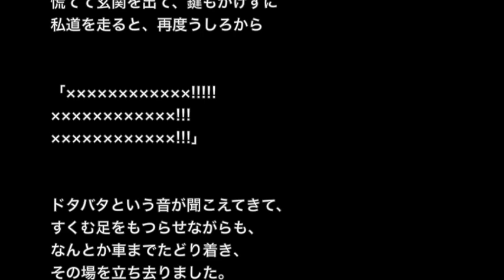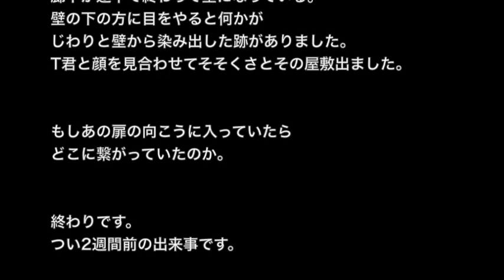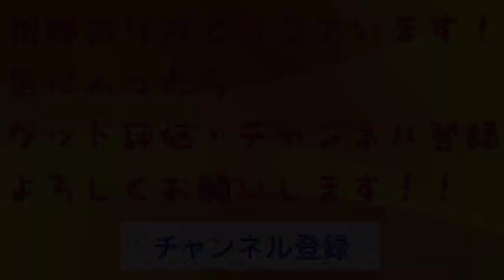【ゾッとする話】【洒落にならないほど怖い話】「空き家」２ちゃん 本当にあった怖い話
☆お勧め動画☆

【閲覧注意】復讐編「お前が軽々しくやってた事を教えたるわ。」【修羅場・怖い話・ゾッとする話】

【ゾッとする話】【洒落にならないほど怖い話】「窓の外に居た・・・」２ちゃん 本当にあった怖い話

【土着信仰系】【洒落にならないほど怖い話】「掟」２ちゃん 本当にあった怖い話

【土着信仰系】【洒落にならないほど怖い話】「呪われた子」２ちゃん 本当にあった怖い話

【土着信仰系】【洒落にならないほど怖い話】「受け継ぐ力」２ちゃん 本当にあった怖い話